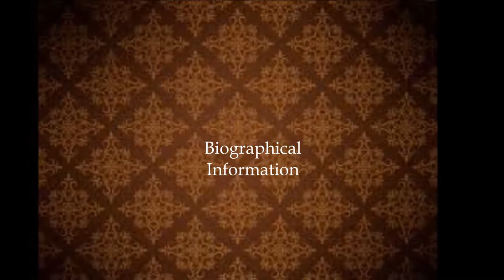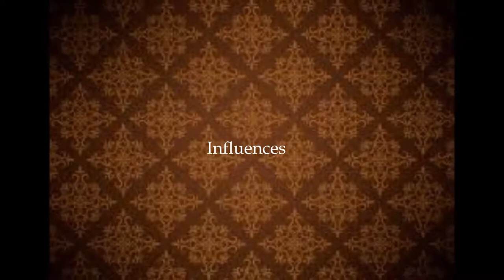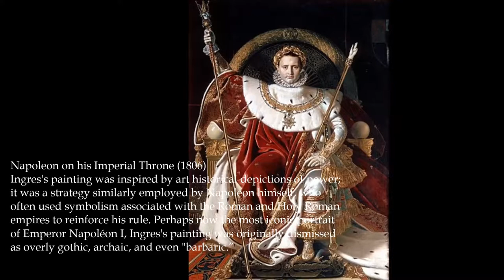Jean Auguste Dominique (Ingres)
HUM Final Project